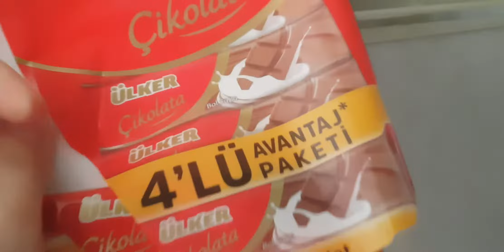AģlamaYazelحفلة عيد ميلاد ارماك مع افضل مسلسلات قصة تربوية واخلاقية !! حفلة عيد الميلاد مهمةحفلة